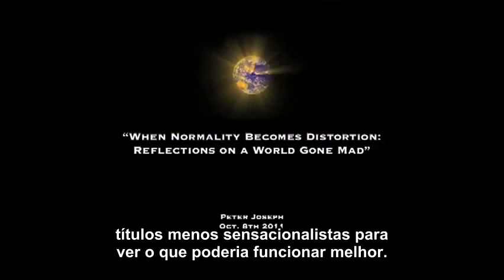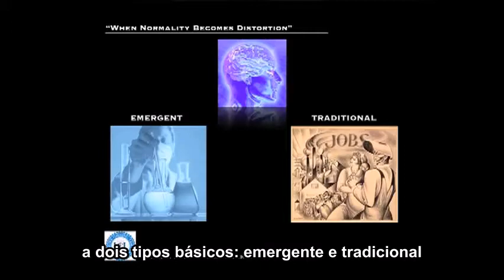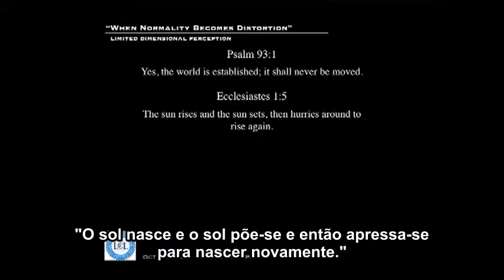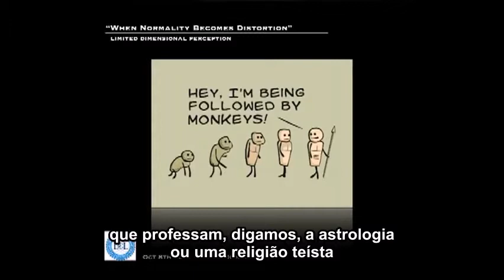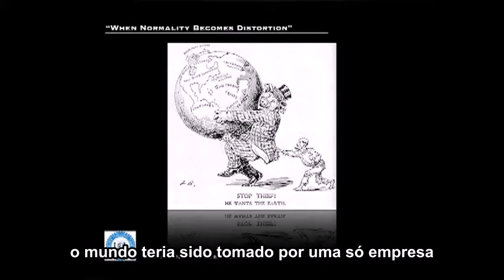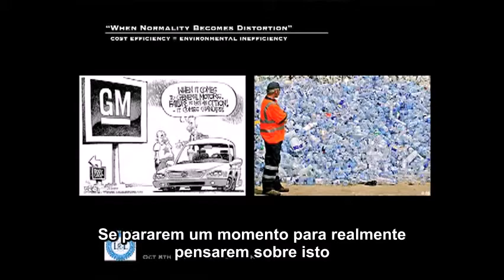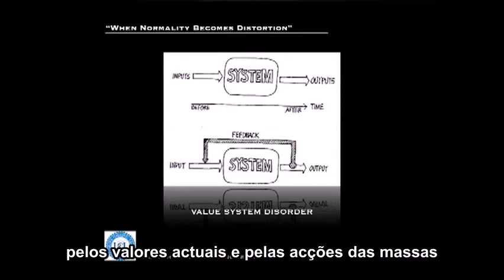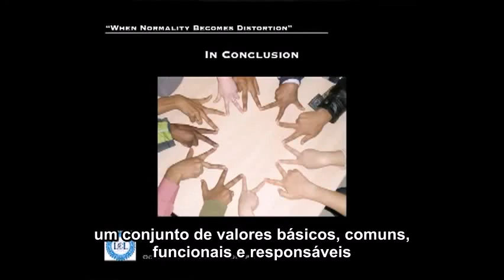Peter Joseph "Quando a Normalidade se torna Distorção" [Legendado]